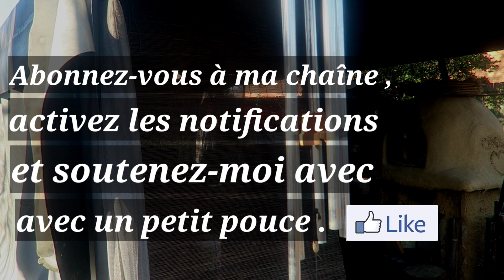Healthy recipe / Black-eyed peas recipe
Hey lovely people, this channel is about sharing the beauty of country living and how to be self-sufficient. Youtube community, wherever you are, I'd like to share a glimpse of my country kitchen, the beauty of nature, my delicious and nutritious recipes with you. I hope you enjoy the video. Also, remember in this community we love ourselves.100% Peace and love.